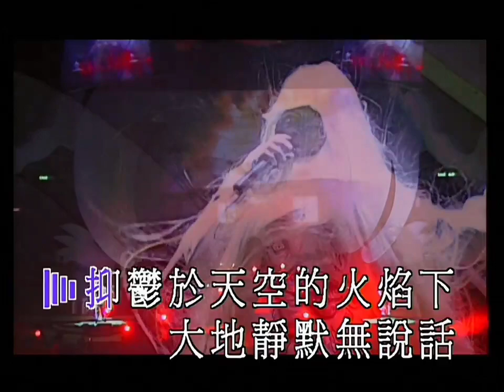達明一派-天問（達明一派2004年為人民服務演唱會）